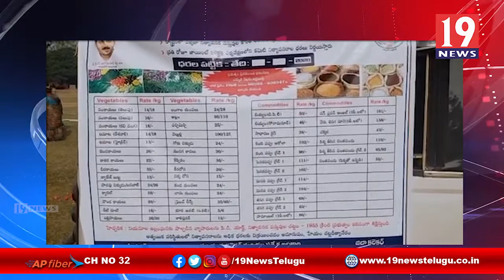జిల్లా కలెక్టర్ ఆదేశాలు మేరకు పేదలకు ఉచిత నిత్యావసర సరుకులు పంపిణి - విజయనగరం జిల్లా